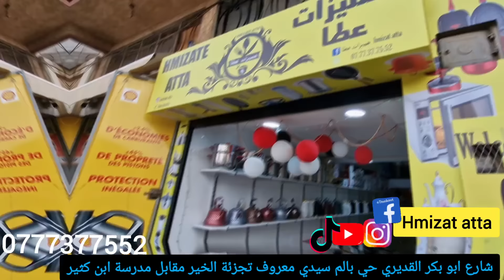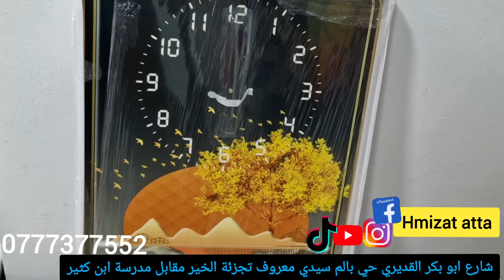📢🚫مرحبا بيكم غدا في الإفتتاح لمحل بيع الاواني من5dh تخفيضات في المحل كامل أو حتى الجلابة